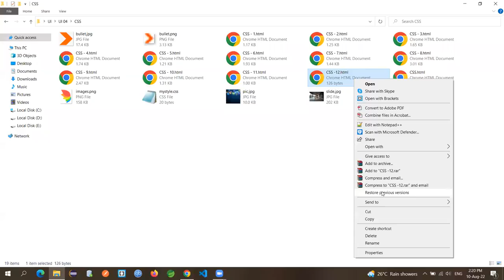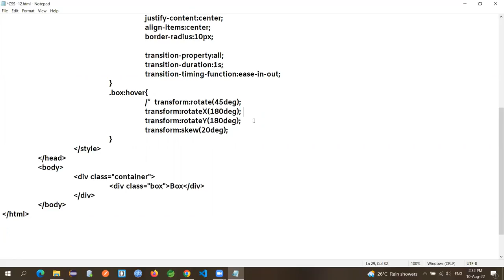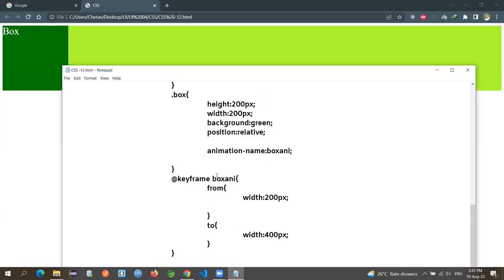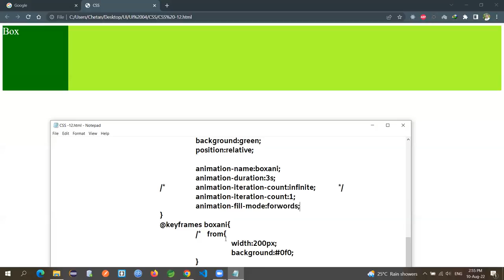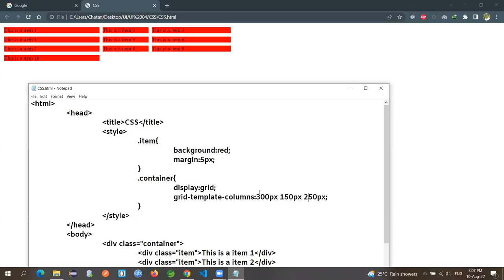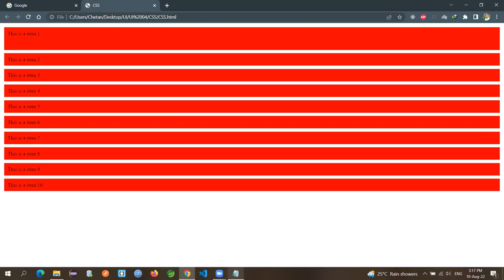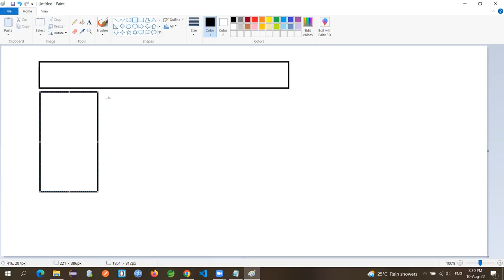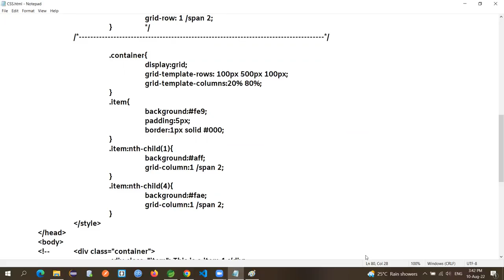CSS Tutorial: | CSS Transitions | Website Layout Using HTML & CSS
Basic website layout in Hindi HTML 5 & CSS 3 for beginners Inline CSS